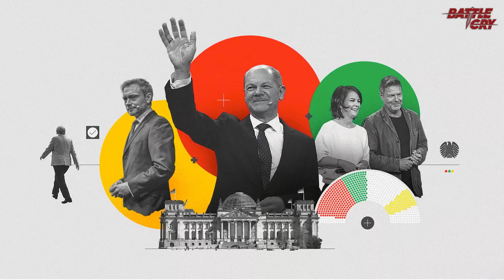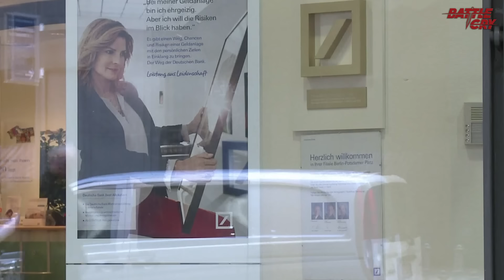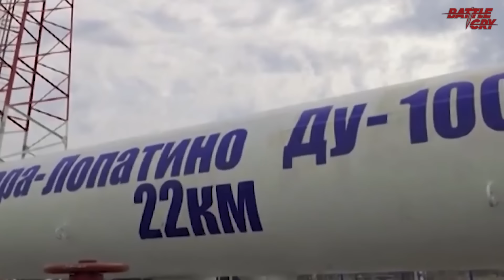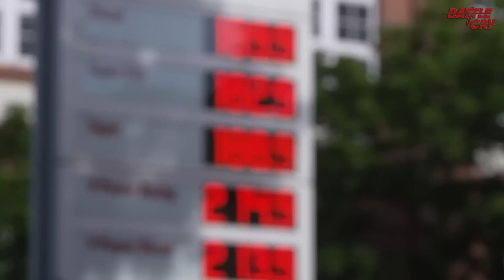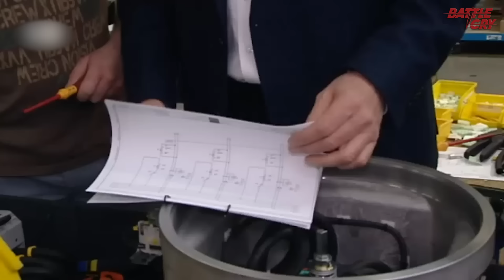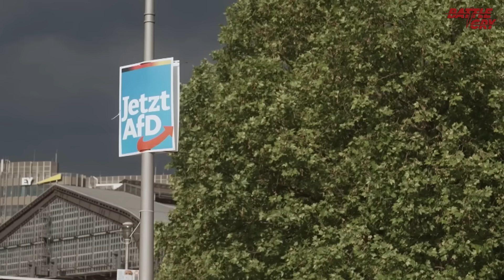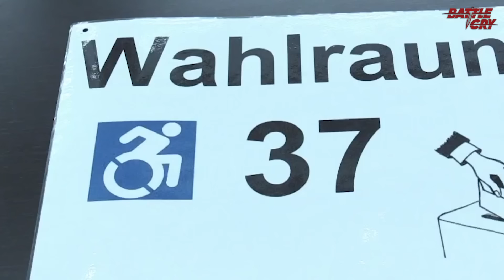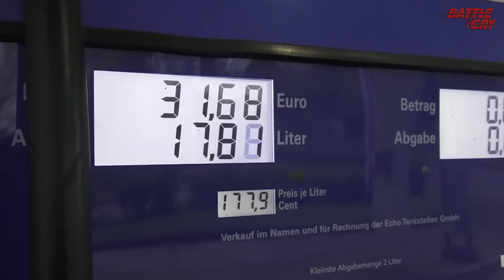NGUYÊN NHÂN KHIẾN LIÊN MINH CHÍNH PHỦ ĐỨC TAN NÁT VÀ SỤP ĐỔ - "QUẢ TẠ" UKRAINE LẠI BỊ RÉO TÊN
Nếu quan sát kỹ ở một góc độ vĩ mô, chúng ta có thể sớm nhận ra những dấu hiệu đã được cảnh báo trước cho sự sụp đổ này là không thể tránh khỏi. Vậy bản chất sự sụp đổ của chính phủ Liên minh Đức đến từ những yếu tố nào?

▶ THẾ GIỚI SẼ THAY ĐỔI THẾ NÀO NẾU DONALD TRUMP QUYẾT RÚT MỸ RA KHỎI NATO?
▶ TỪ NGUỒN GỐC ĐẾN SỰ ĐỐI LẬP GAY GẮT VỀ TƯ TƯỞNG CỦA ĐẢNG DÂN CHỦ VÀ ĐẢNG CỘNG HÒA Ở MỸ
▶ MỸ SẼ THIẾT LẬP 1 THẾ TRẬN BAO VÂY MỚI VỚI TRUNG QUỐC KHI ÔNG DONALD TRUMP ĐẮC CỬ - ĐÀI LOAN SẼ NÓNG
▶ VÌ SAO KẾT QUẢ KIỂM PHIẾU BẦU CỬ MỸ LUÔN "NGẢ ĐỎ" TRONG NGÀY ĐẦU TIÊN?
▶ KỲ ÁN CHU VĨNH KHANG - TẬP CẬN BÌNH "ĐỐT" LUÔN KIM BÀI MIỄN TỬ, CHẤP LUÔN "CÁI Ô LỚN NHẤT"
▶ TẠI SAO CHÂU ÂU KHÔNG THÍCH THẬM CHÍ LÀ LO SỢ DONALD TRUMP THẮNG CỬ TỔNG THỐNG?